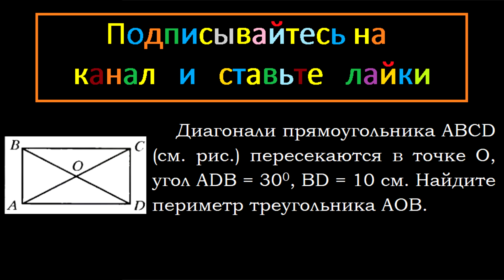Геометрия Диагонали прямоугольника ABCD (см. рис.) пересекаются в точке O, угол ADB = 30, BD = 10 см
Геометрия Диагонали прямоугольника ABCD (см. рис.) пересекаются в точке O, угол ADB = 30, BD = 10 см. Найдите периметр треугольника AOB.